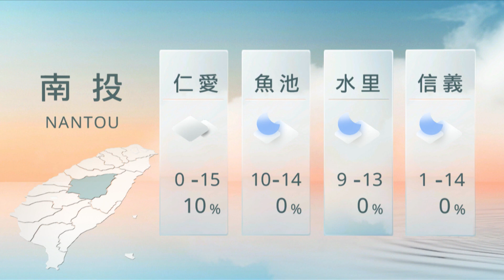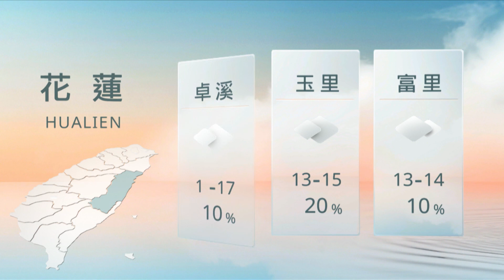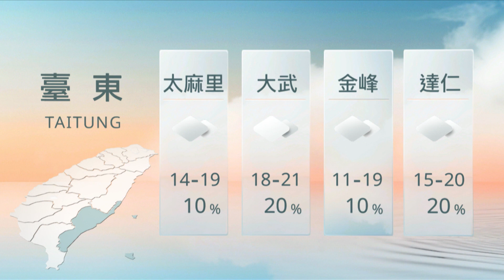12271200 山海氣象｜每日熱點新聞｜原住民族電視台